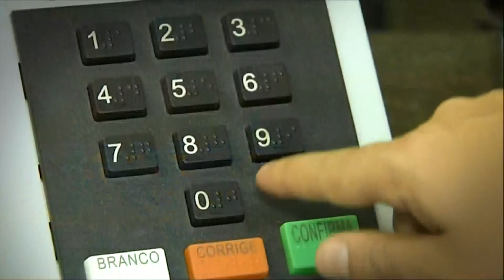Câmara contará com maior bancada feminina da história em 2025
Mais de 5,7 milhões de votos válidos elegeram os 55 vereadores da 19ª Legislatura da Câmara Municipal de São Paulo, e o número de mulheres aumentou em 53,8% em comparação com 2020. Essa é a maior bancada feminina da história, com 20 vereadoras a partir de 2025. Veja quem são as eleitas e as reeleitas e os partidos que se destacaram: